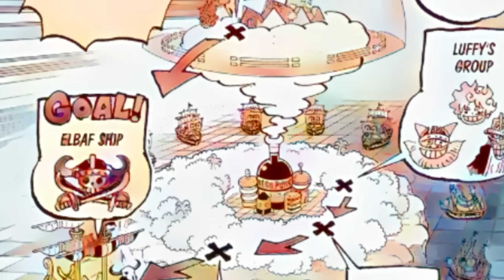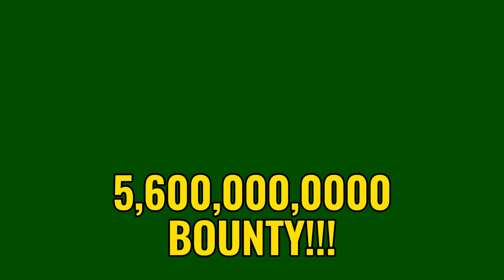TATLONG GOROSEI KAAGAD ANG PINABAGSAK NI LUFFY! 5.6 BILLION BOUNTY NI LUFFY! ONEPIECE CHAPTER 1111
Onepiece 1111
Onepiece 1112
Episode 1098

I am just a  big fan of this anime made by our Master Eiichiro Oda!

This is a fan-made review video. The rights of all anime/manga featured in this video belong to Shueisha Inc. If you're an anime fan, support the manga industry: buy the manga and other anime products!